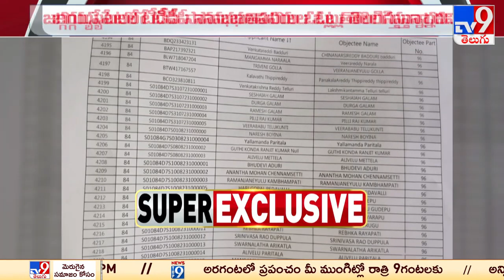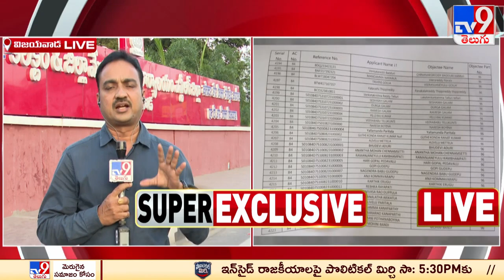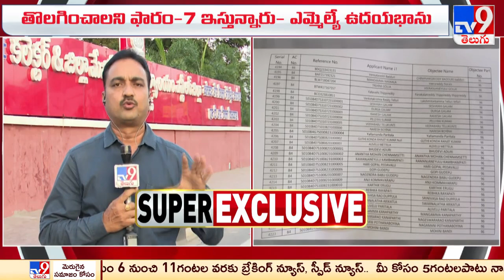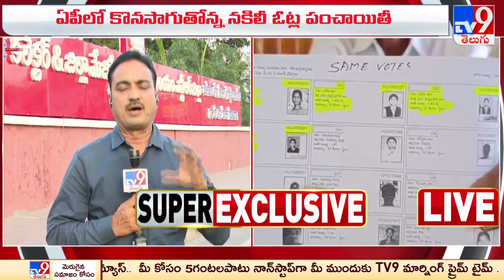ఓట్ల తొలగింపుపై టీడీపీ, వైసీపీ మధ్య మాటల యుద్ధం | TDP Vs YCP | AP Politics - TV9